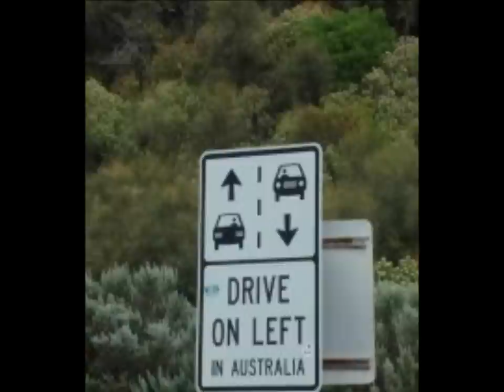Stony Brook University: Study Abroad in Australia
A promotional video for Stony Brook University's study abroad programs in Australia.  Students have the option of participating during the fall and spring semesters or the winter.